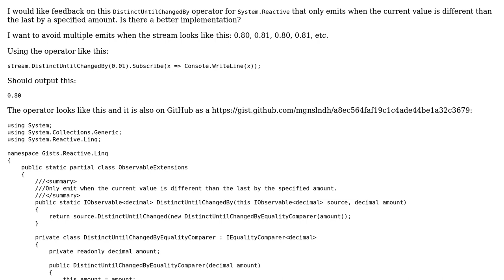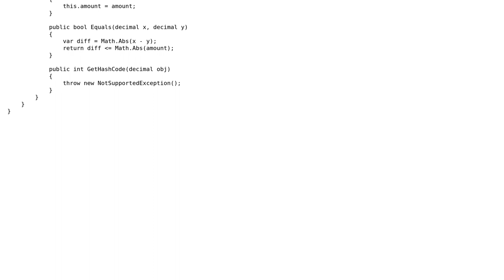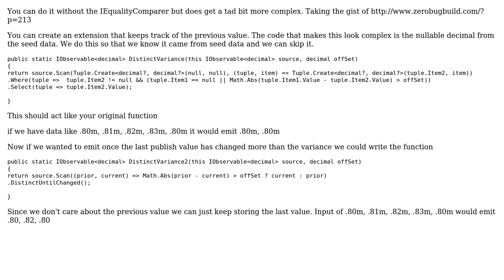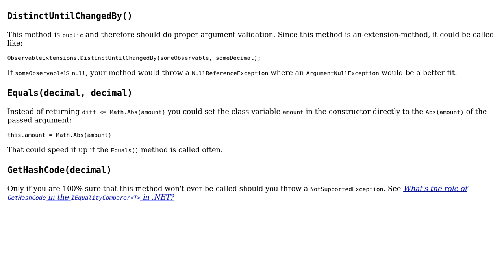Code Review: Reactive operator for distinct values that must change by amount (2 Solutions!!)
Code Review: Reactive operator for distinct values that must change by amount

With thanks & praise to God, and with thanks to the many people who have made this project possible! | Content (except music & images) licensed under CC BY-SA | Music | Images & others | With thanks to user Toby Speight user Magnus Lindhe user Heslacher user CharlesNRice and the Stack Exchange Network Trademarks are property of their respective owners. You are responsible for your own actions.